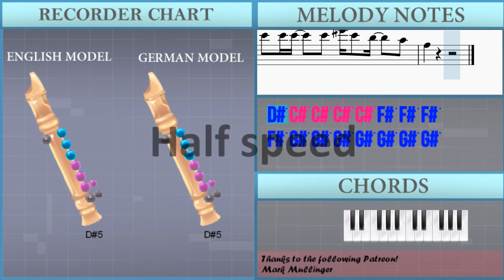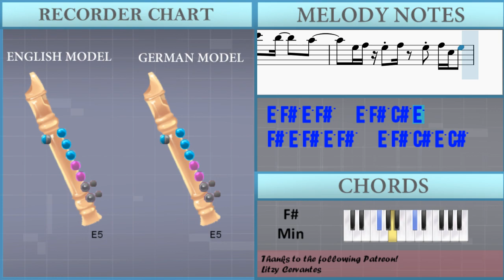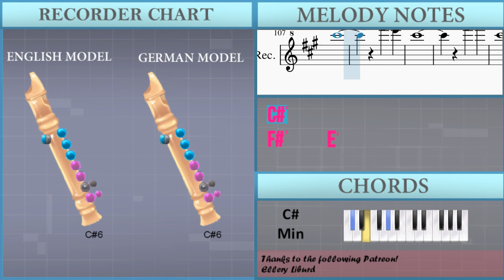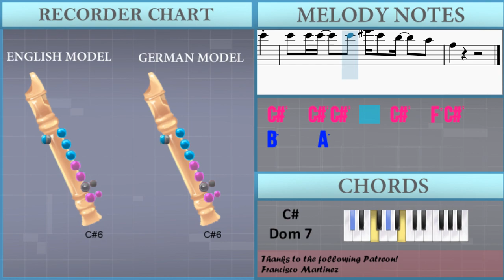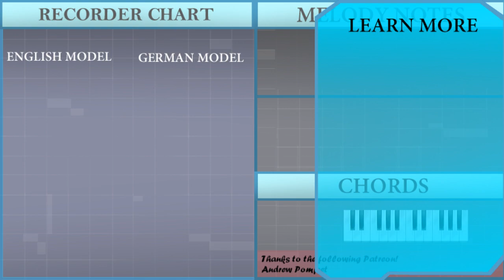How to play Little Dark Age by MGMT on Recorder (Tutorial)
Comment and let us know how the videos have helped you. It keeps us going! :)The easiest way to learn how to play Little Dark Age by MGMT on the recorder. It's a recorder tutorial for Little Dark Age by MGMT.

EasyMusicLesson teaches you to play the your favorite instrument, through easy and simple animation so that you too can learn how to play Little Dark Age by MGMT on the recorder easily. A recorder tutorial with visual animation graphic.

Chords of Recorder arrangement:
D# Min   C# Maj   F# Min   D# Min   C# Maj   F# Min   D# Min
C# Maj   F# Min   D# Min   C# Maj   F# Min   D# Min   C# Maj
F# Min   D# Min   C# Maj   F# Min   B Min   C# Min   A Maj
D Maj   C# Min   B Min   C# Min   A Maj   D Maj   C# Min   B Min
C# Min   A Maj   D Maj   B Min   C# Maj   C# Dom 7   F# Min
F# Min   D# Min   C# Maj   F# Min   D# Min   C# Maj   F# Min
D# Min   C# Maj   F# Min   D# Min   C# Maj   F# Min   B Min
C# Min   A Maj   D Maj   C# Min   B Min   C# Min   A Maj   D Maj
C# Min   B Min   C# Min   A Maj   D Maj   B Min   C# Maj   C# Dom 7
F# Min   F# Min   F# Min   E Maj   D# Dim   D Maj   C# Maj
B Maj   A Maj   A Maj   A Maj   B Min   C# Min   A Maj   D Maj
C# Min   B Min   C# Min   A Maj   D Maj   C# Min   B Min   C# Min
A Maj   D Maj   B Min   C# Maj   C# Dom 7   F# Min   F# Min
B Min   C# Min   A Maj   D Maj   C# Min   B Min   C# Min   A Maj
D Maj   C# Min   B Min   C# Min   A Maj   D Maj   B Min   C# Maj
C# Dom 7   B Min   C# Min   A Maj   D Maj   C# Min   B Min
B Min   C# Maj   C# Dom 7   B Min   C# Min   A Maj   D Maj
A Maj   D Maj   B Min   C# Maj   C# Dom 7

Melody notes of Recorder:
D#5 C#6 C#6 C#6 C#6 F#5 F#5 F#5
F#5 G#5 G#5 G#5 G#5 G#5 G#5 G#5
G#5 A5 B5 B5 B5 B5 B5 B5
B5 A5 G#5 A5 G#5 A5 B5 B5
B5 C#6 C#6 C#6 C#6 F#5 F#5 F#5
B5 A5 A5 G#5 G#5 A5 A5 B5
C#6
C#6
C#6
C#6   C#6   C#6   C#6   C#6 C#6
C#6   C#6 C#6     D6   D6
C#6
C#6
C#6   D6
D6   D6 D6     D6   D6 C#6
C#6   C#6   C#6   B5   C#6
A5 F#5       D6   D6   D6   D6   C#6 B5
A5   F#5     D6   D6   D6   D6   E6 C#6
C#6   C#6 C#6     B5   A5
C#6   C#6 C#6     C#6   F6 C#6   B5     A5
E5 F#5 E5 F#5   E5 F#5 C#5 E5
F#5 E5 F#5 E5 F#5   E5 F#5 C#5 E5 C#5
F#5 E5 F#5 E5 F#5   E5 F#5 C#5 E5
C#6
C#6
C#6
C#6
C#6   D6
D6   D6   D6   D6   E6 C#6
C#6 A5 F#5 C#5 B5     B5 G#5 E5 C#5
A5     A5 F#5 D#5 B4 G#5     G#5 F5 D5 B4
F#5 G#5 A5 G#5 F#5 C#5 G#5 C#5 G#5 A5 B5
C#6 A5 F#5 C#5 C#6     B5 G#5   A5 B5
F#5 C#5 C#6 A5 F#5 C#5 B5     B5 G#5 E5 C#5